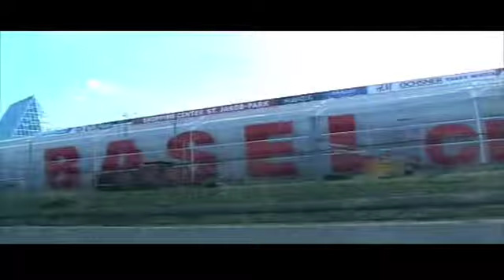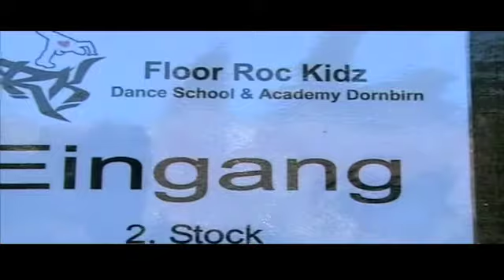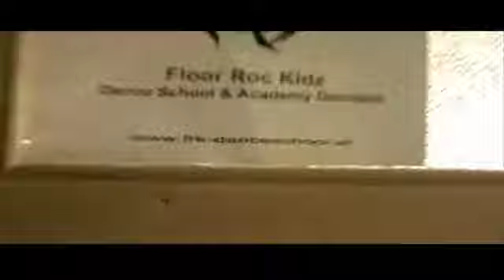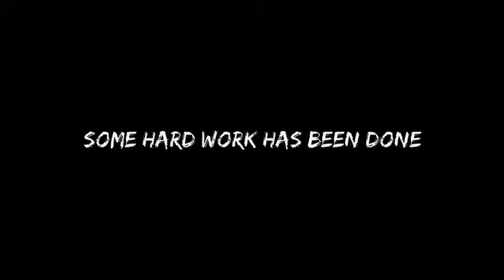Prodigyy Crew feat. Footwork Mafia....the making of.....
the making of the show from boty switzerland.